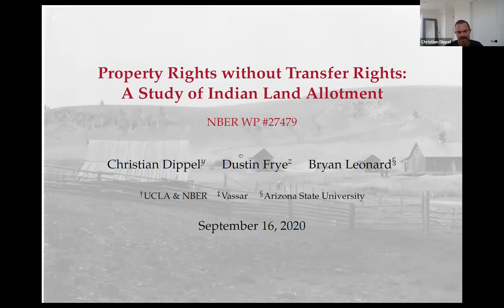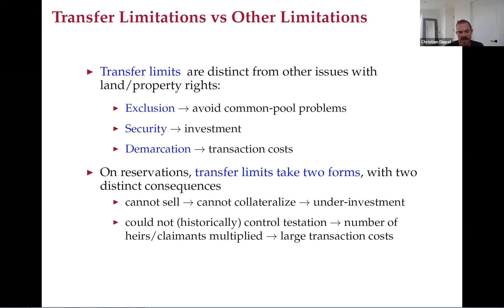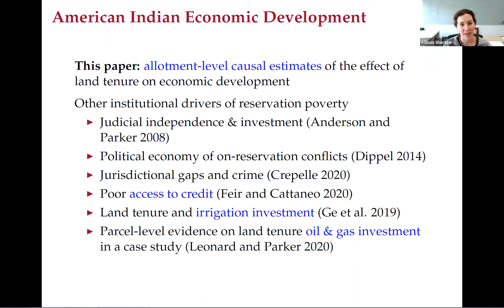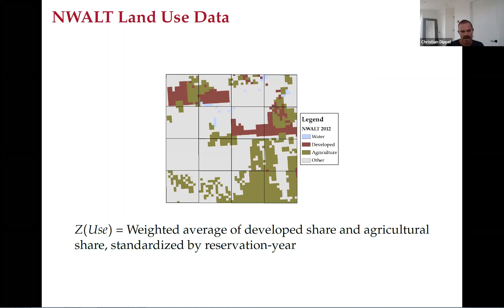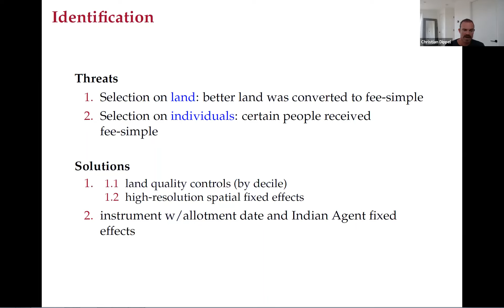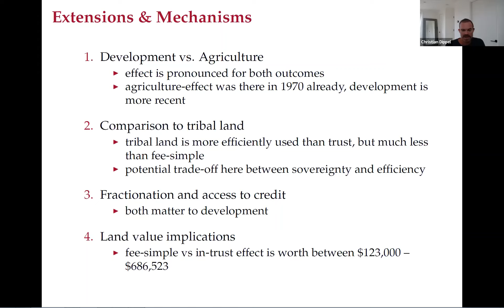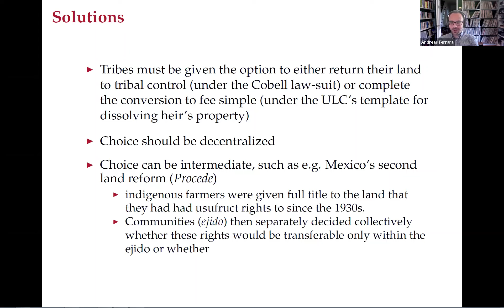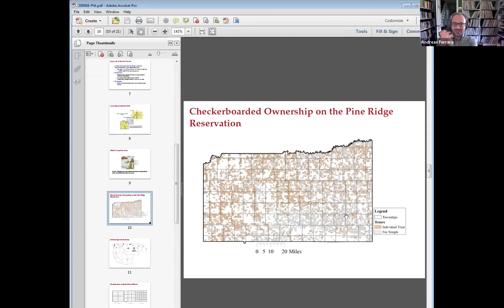Property Rights without Transfer Rights: A Study of Indian Land Allotment - Christian Dippel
Professor Christian Dippel (UCLA) discusses the paternalistic motives and effects of restrictions on land rights. He showed how transfer limits produced marked negative effects for agriculture and development of Indian land allotments, advocating for increased decentralized choice among tribes.